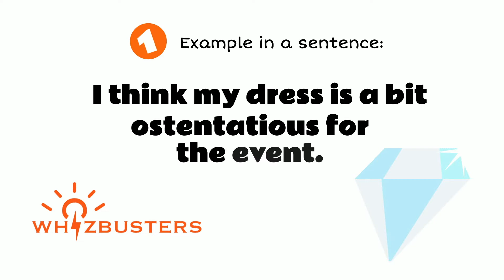OSTENTATIOUS (adjective) Meaning, Pronunciation and Examples in Sentences | GRE GMAT LSAT SAT ESL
Ostentatious Meaning - Ostentatious Definition - Ostentatious Defined
Ostentatious Examples - Ostentatious examples in sentences - Formal English
What does ostentatious mean?
What is ostentatious?
What is the meaning of ostentatious?
A definition of ostentatious.
The video gives different example sentences of ostentatious in context for you to be able to use ostentatious correctly when speaking and writing.